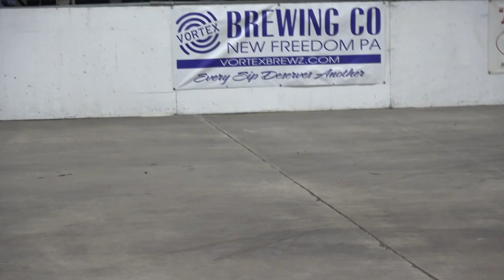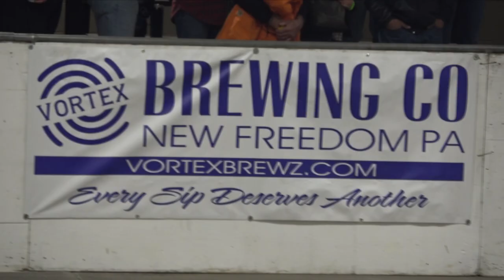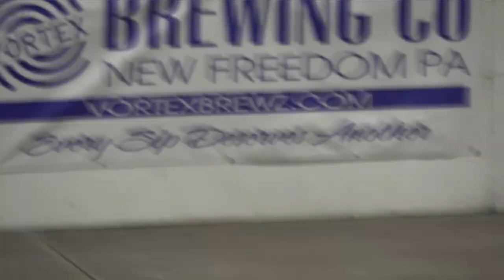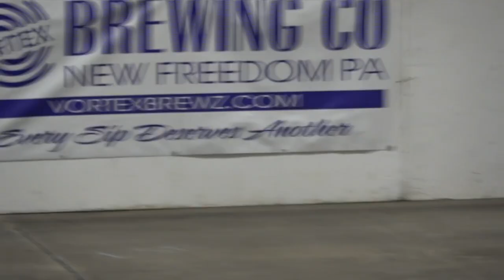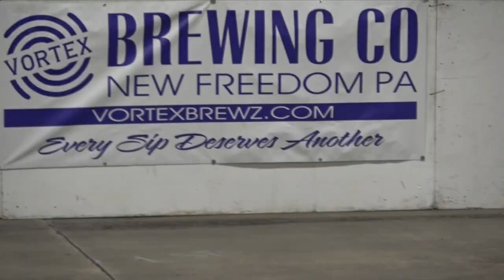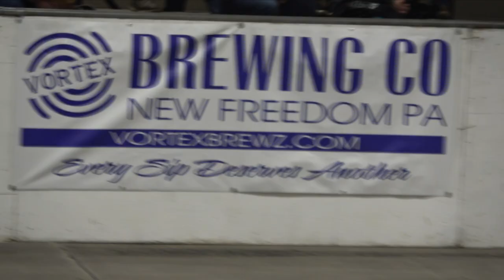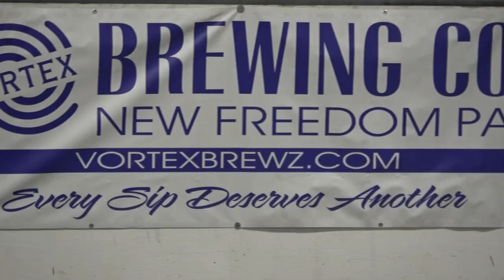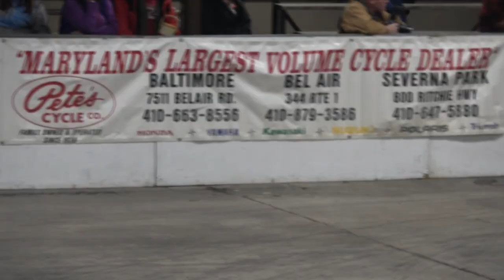Timonium indoor 12-09-2023